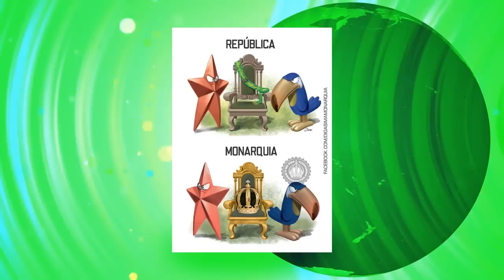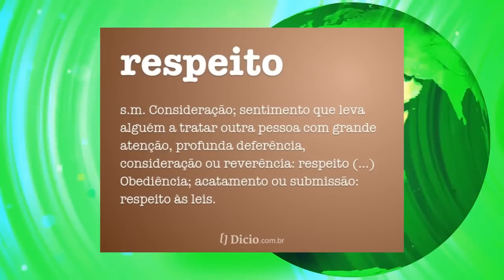DOM BERTRAND NA TV (análise)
Com um dia de atraso, mas chegou! Nossa análise sobre um grande acontecimento para nossa causa, a entrevista de Dom Bertrand à Mariana Godoy na RedeTV!

Nossas outras mídias, curte lá ;)

Compartilha ae ;)